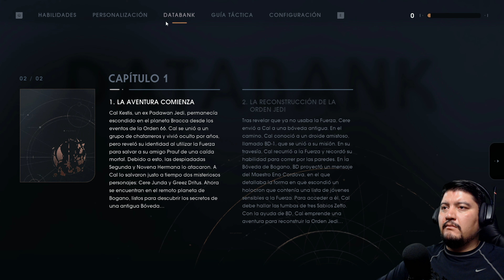04 | STAR WARS JEDI: FALLEN ORDER | NOS VAMOS A ZEFFO | Gameplay Español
Bienvenidos y bienvenidas a este su canal!!! Este es el Gameplay en Español de STAR WARS JEDI: FALLEN ORDER

Después de la Orden 66, que inició la purga de la Orden Jedi en toda la galaxia,  tomamos el control del Padawan Cal Kestis, uno de los últimos Jedi supervivientes. Durante la historia, Cal se somete a duras pruebas en su camino para superar el traumático pasado que dejó como secuela el fin de la guerra de los clones.
- Wikipedia-

▹▹▹▹▹▹▹▹RIG SETUP ▹▹▹▹▹▹▹▹
MB: ASUS TUF X570 PLUS
CPU: AMD RYZEN 9 3900x @ 3.8Ghz
WP: CORSAIR Hydro H115i PRO
MEM: 32GB CORSAIR RBG CMR16GX4M2A2666C16
GPU: ASUS GEFORCE RTX 2080 SUPER
SSD: KINGSTON SUV500 960GB
PSU: CORSAIR RM 1000x 80PLUS GOLD
MIC: NEEWER NW-800
WEBCAM: LOGITEC C920
KB: CORSAIR STRAFE RGB
MS: CORSAIR M65 PRO RGB
MPAD: MM800 RGB POLARIS
HS: CORSAIR VOID PRO WIRELESS + ST100 RGB
DPLAY: ASUS DESIGNO MX239
CASE: CORSAIR 570X SE